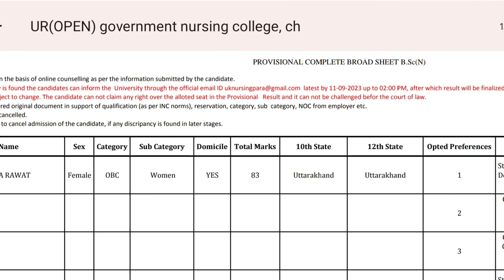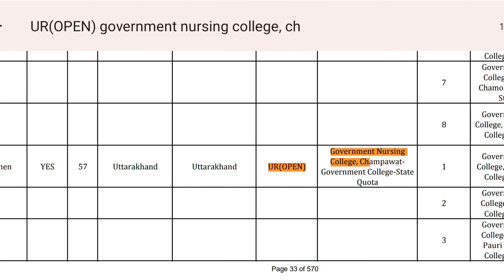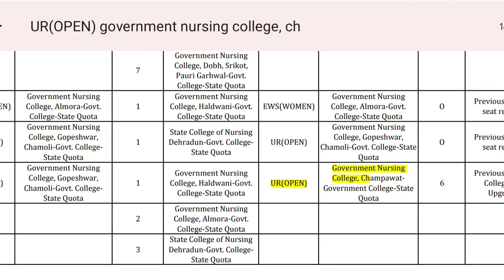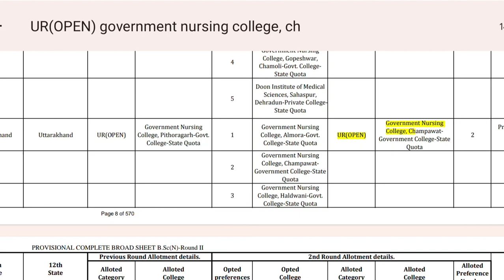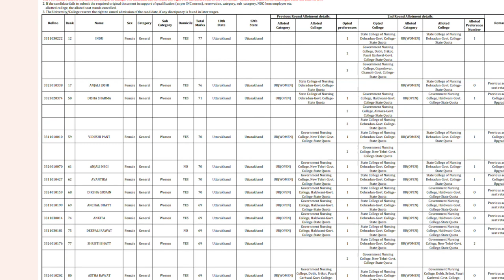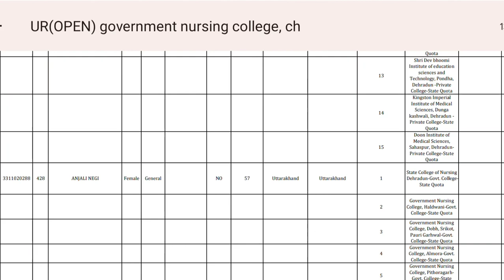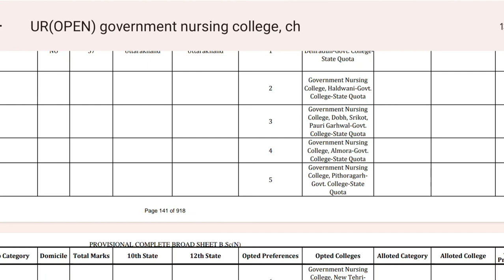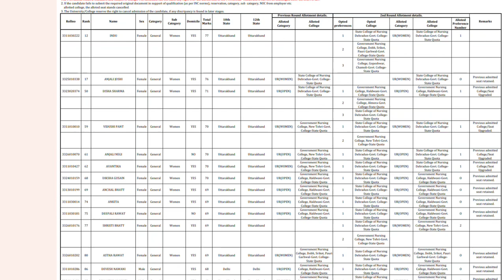Uttarakhand Nursing & Paramedical 2023 | Second Round Counselling Result Declared | HNBU ANM & GNM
bsc nursi
bsc nursing cut off 2023 Ed
does du have bsc nursin
sarkaari_hut